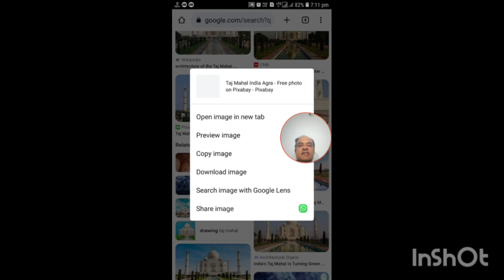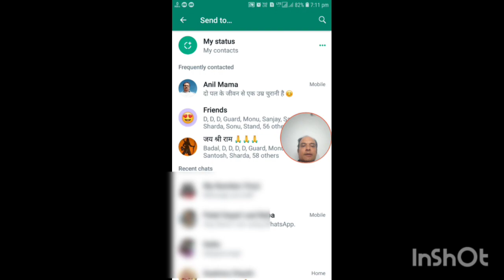2 Useful Google Chrome tips and tricks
2 Useful Google Chrome tips and tricks

CC: turn the subtitles on get the video in your own language!

Thank you for your precious time!